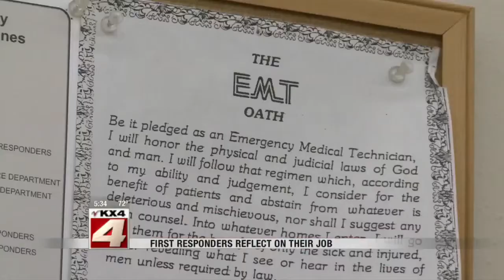First Responders Reflect On Their Job